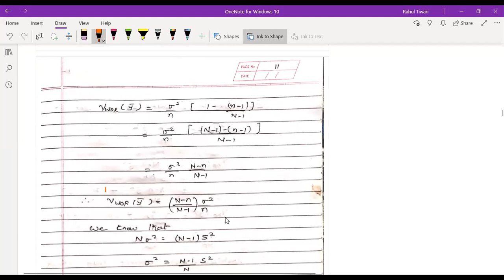SRS part 5 ( Aug 31, 2020)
Estimation of population mean, Expectation of sample mean , variance of sample mean and their efficiency.